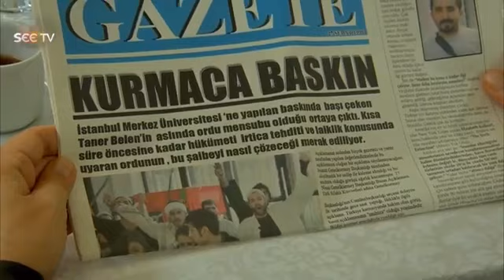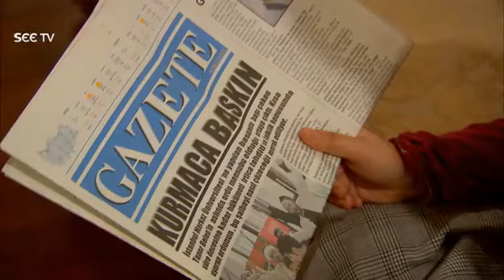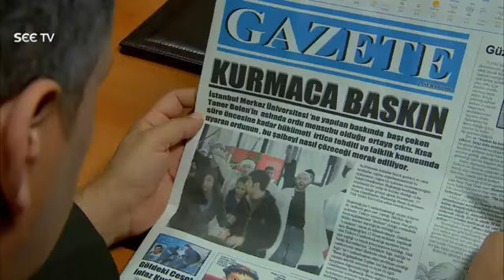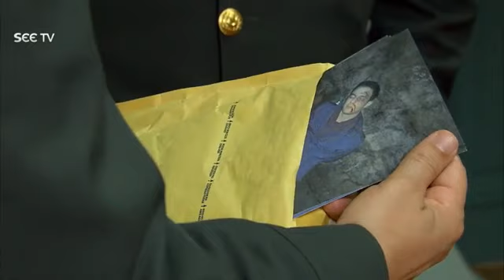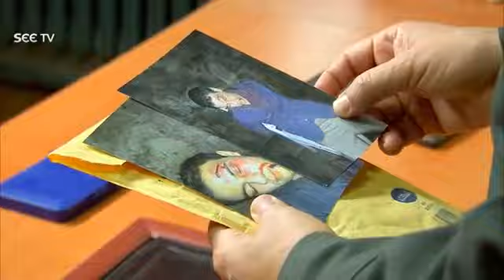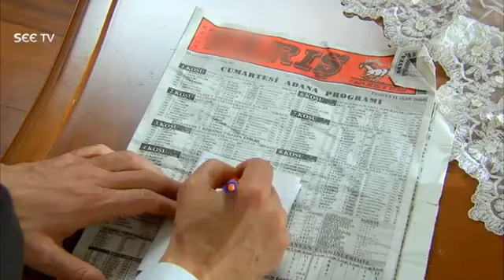Alif Episode 34 in Urdu dubbed